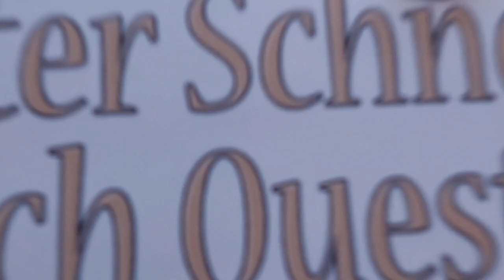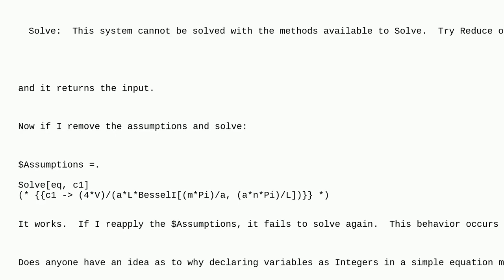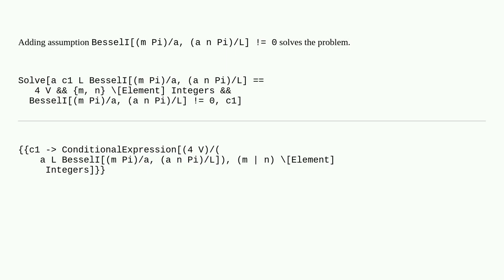Mathematica: Solve cannot find solutions if integer parameters are assumed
Solve cannot find solutions if integer parameters are assumed

A special thanks goes out to the community

  special-functions equation-solving